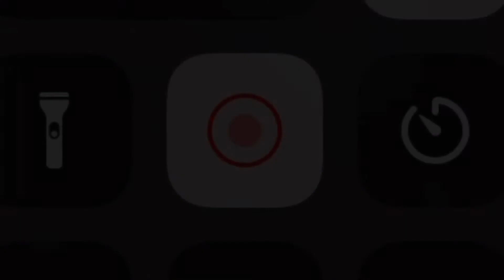Contra Returns Community Event and New Hero!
Grab the app and kick some butts!!